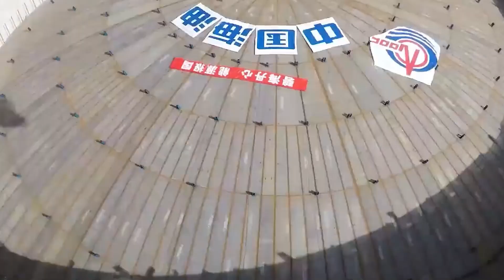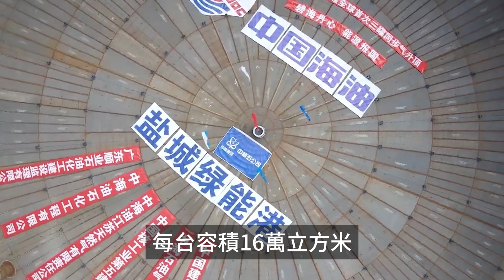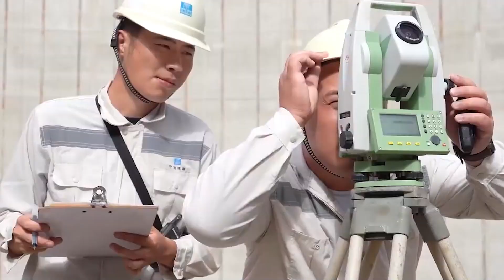容量27萬立方米，滿足216萬戶家庭5個月供暖需求，全球最大LNG儲存罐落地青島引爆輿論，安全性到底如何？